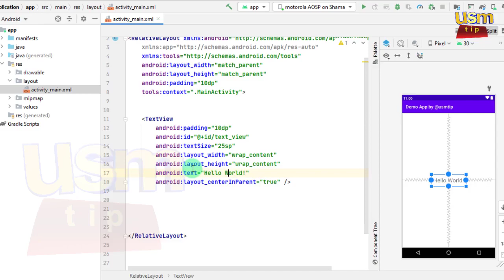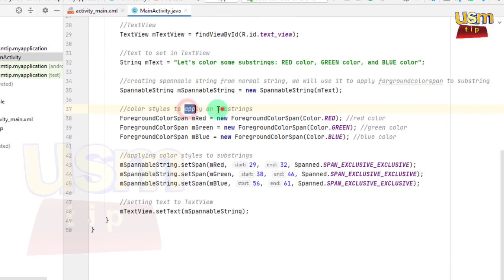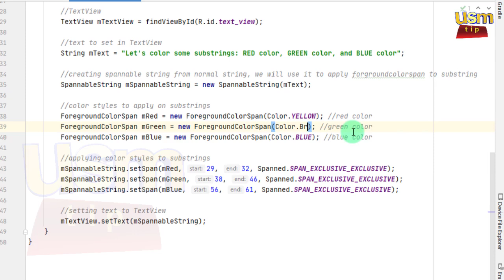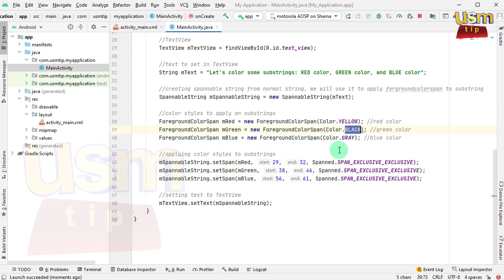How to Change Text Color in Android App with Java Android Studio Tutorials #2022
/Keywords\